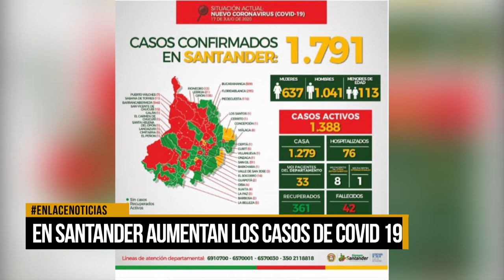Siguen en aumento los casos de Covid-19 en Santander